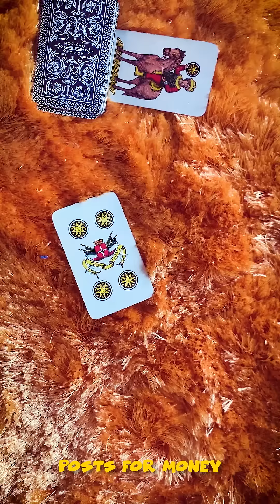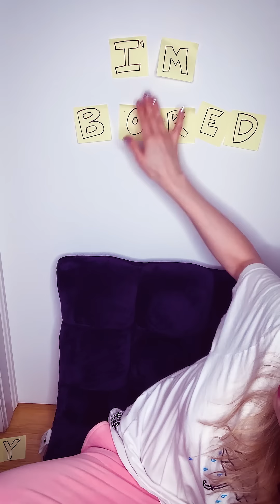Betta Lemme - I'm Bored (Vertical Video) [Ultra Music]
Betta Lemme - I'm Bored

Directed by: Betta Lemme
Produced by: Betta Lemme
Stylist: Betta’s Closet
Makeup Artist: F. the Makeup
Facetime Features: Tazine Khan, Noor Tagouri, Rizzo, Albert the Lamb and Joy personified a.k.a Betta’s beautiful Grandmother.

Hi! Welcome to my celebration of Boredom. The world has been turned upside-down, but I feel lucky that I have the ability to stay home and be bored because right now being bored is an absolute privilege. We are all alone in this together. Some people eat a jar of Nutella, read, cry, or have a gazillion video calls each day. Others dance with the stuffed animals they never wanted to admit having. This is as raw as it gets. Let’s try to embrace it!